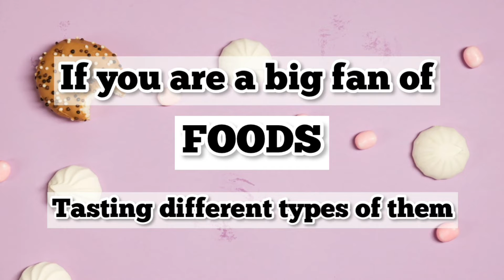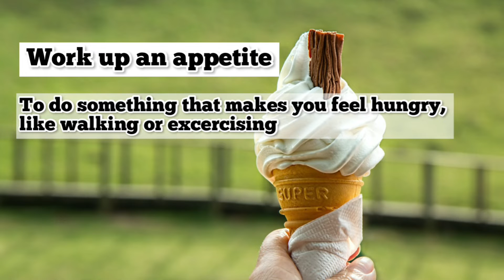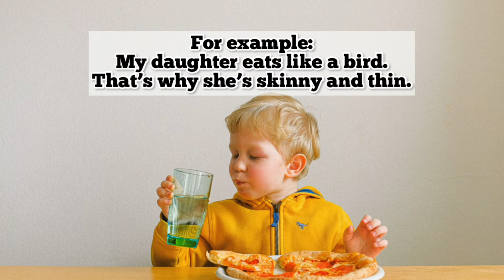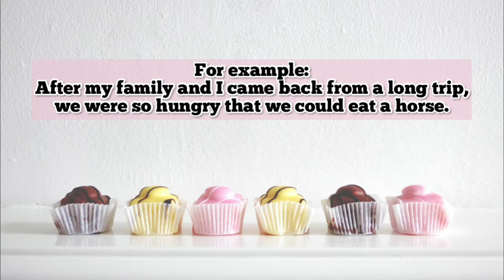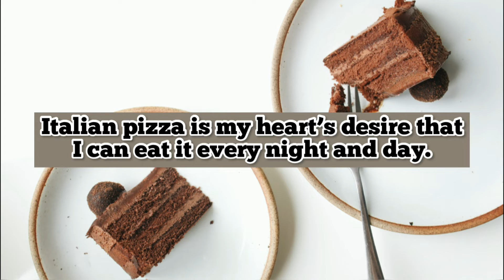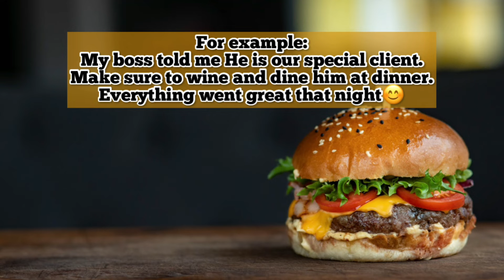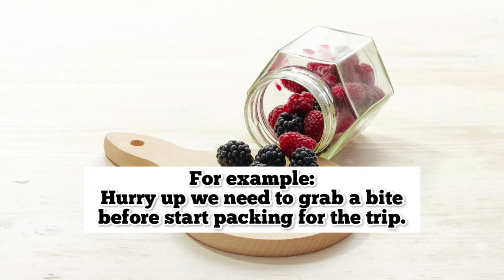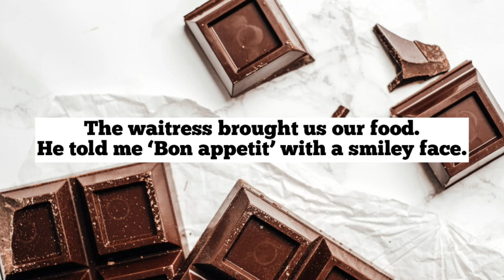EATING & DRINKING Idioms (Funny Idioms)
EATING & DRINKING idioms in English - Express your feelings while eating ^_^

In this video I talked about 11 Useful and Common idioms than native speakers may use in their everyday speech. They are informal idioms so it’s a smart way to know how to express your thoughts using these idioms. =)

As I told you in the video, make sentences with these idioms for yourself if you want to LEARN & MEMORISE every new idiom or vocabulary. It’s a great idea to use idioms in different situations and make sentences with them.

If this video was Useful for you, don’t forget to SUBSCRIBE to my channel and LIKE the video so it would help me a lot to make more fabulous videos for you.

See you 😉